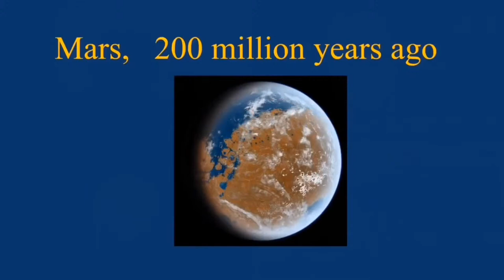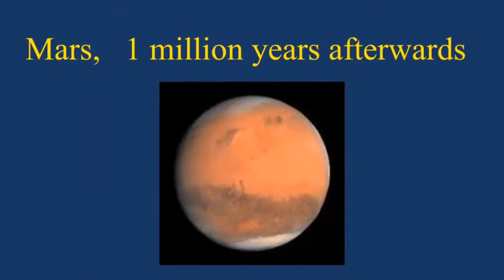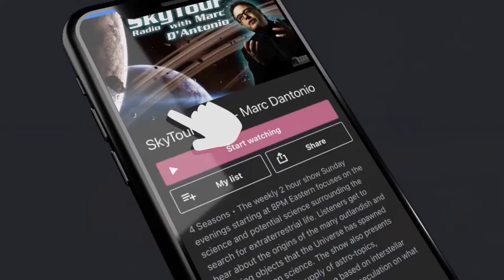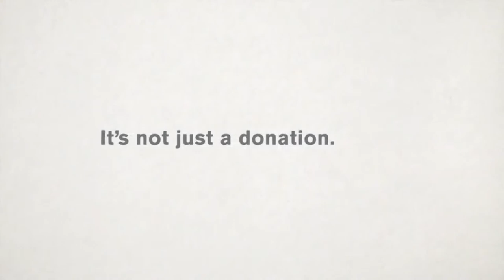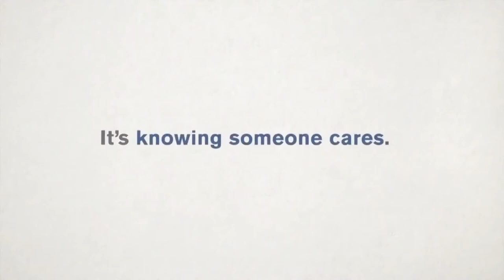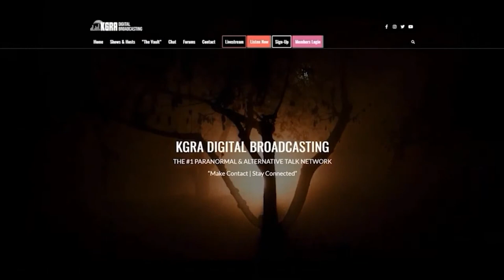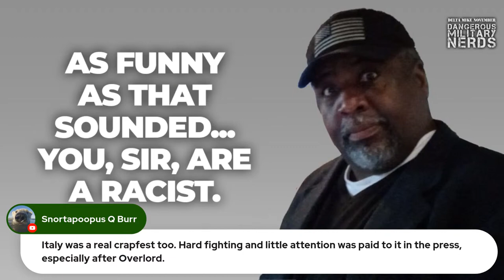Dangerous Military Nerds - Dr. John Brandenburg PhD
Doctor John Brandenberg PhD, a physicist who has served both the DoD and the private sector as a rocket scientist, and is best known for proving that there were two nuclear blasts on prehistoric Mars. Join Don Ecker & Gerry Kissell every week on Dangerous Military Nerds, where we give the Veteran's perspective on the latest news on science, parascience,  entertainment, and the rest of the pop culture lexicon.